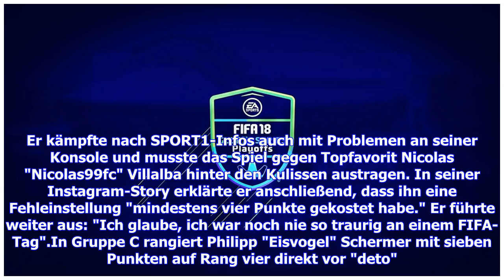FIFA eWorld Cup: Deutsche mit gutem Auftakt bei FIFA WM in London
Die ersten fünf Spieltage beim FeWC sind absolviert, die ersten Entscheidungen gefallen. Mit Michael "MegaBit" Bittner überzeugte dabei auch einer der deutschen Favoriten auf der Xbox. In vier Achtergruppen (je zwei PS4 und Xbox One) gehen die 32 stärksten FIFA-Gamer der Welt an den Start. Die jeweils besten Vier rücken vor in die K.o.-Runde. SPORT1 überträgt die Vorrunde und die Entscheidungen bis zum Finale LIVE im Stream und im Free-TV.Weiße Weste für Bochum-ProfisMit berauschendem Offensivfu...